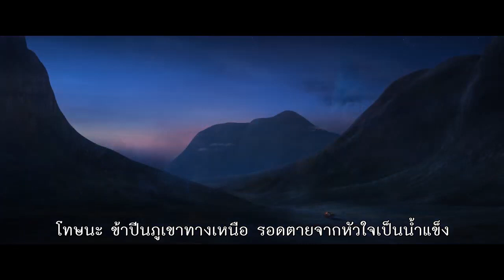Disney’s Frozen 2 ผจญภัยปริศนาราชินีหิมะ l ตัวอย่างใหม่ล่าสุด Spirit Answer Official ซับไทย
Release Date: 21 November 2019
Genre: AnimationRate: TBC 0 Mins
Director: Chris Buck, Jennifer Lee
Actors
Kristen Bell
Kristen Bell
Jonathan Groff
Jonathan Groff

SYNOPSIS
Anna, Elsa, Kristoff, Olaf and Sven leave Arendelle to travel to an ancient, autumn-bound forest of an enchanted land. They set out to find the origin of Elsa's powers in order to save their kingdom.

วันที่เข้าฉาย: 21 พฤศจิกายน 2019
หมวดหมู่: Animationเรทผู้ชม: TBC 0 นาที
ผู้กำกับ: Chris Buck, Jennifer Lee
นักแสดง
Kristen Bell
Kristen Bell
Jonathan Groff
Jonathan Groff

SYNOPSIS
Frozen ถือเป็นแอนิเมชั่นเจ้าหญิงดิสนีย์ในยุคหลังนี้ที่ประสบความสำเร็จมากที่สุด ทั้งในแง่ของคำวิจารณ์และรายได้ที่กวาดไปถล่มทลาย การสร้างปรากฎการณ์เปลี่ยนขนบที่เจ้าหญิงไม่จำเป็นต้องคู่กับเจ้าชาย หรือจุมพิตแห่งรักแท้อาจจะไม่ได้เกิดขึ้นกับชายหญิง แต่อาจเป็นพี่น้อง หรือใครก็ได้ที่มีรักอันบริสุทธิ์ นับได้ว่าเป็นก้าวใหม่ของดิสนีย์ที่พยายามฉีกขนบเดิมๆ และปลูกฝังความคิดสมัยใหม่ได้อย่างน่าสนใจ เพราะฉะนั้นใน Frozen 2 พวกเขาจึงไม่หยุดอยู่ที่จุดเก่า แต่อาจจะพัฒนาเนื้อเรื่องให้เปิดมุมมองใหม่ๆ มากขึ้น